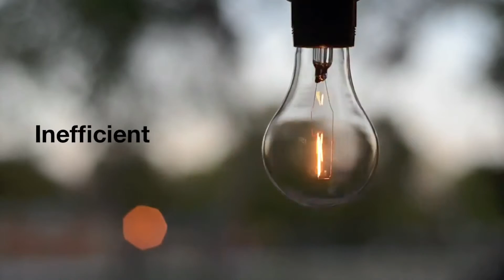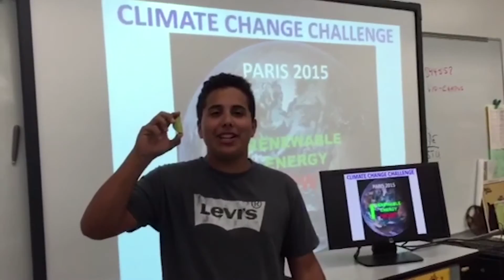Climate Change Challenge -OFFICIAL VIDEO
This is the official video of the Climate Change Challenge.

We challenge YOU to take part in the Climate Change Challenge (CCC). This is a global campaign to urge world leaders to “Take Climate Action” at COP 21 by committing to reduce the high levels of greenhouse gases (GHG) emissions into the atmosphere.

1) Grab a lemon and a video camera.
2) Record a 15 seconds Video of yourself doing the CCC and post it on our Facebook page. Use ClimateChangeChallenge.
3) State your name and country, follow and act our script.

Climate Change Challenge Script:

Hi, I am_(say your NAME)__from __(say your country)_____ and
"I don’t need to be a scientist to understand Climate Change and Ocean Acidification".

(Bite a Lemon or take a lemon shot and make a face)

(Then say)  I support CLIMATE ACTION at COP 21 and
I nominate ___(say the name of 2 friends)___ to do the Climate Change Challenge.

Why the challenge is to bite a lemon?
Because biting a lemon is a metaphor of Ocean Acidification. In our challenge the lemon represents
something acid with low pH, as the CO2 emissions lower the pH of the oceans causing Ocean Acidification.

Our mission:
The objective of this virtual campaign (Climate Change Challenge) is to show the world leaders
that citizens around the world are united and interested in the future of the planet, and even though
we are not physically in Paris, we want everybody to “Take Climate Action” and reduce worldwide GHG emissions.